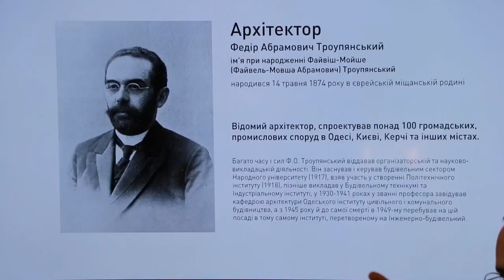Днями в Одесі відкриється унікальний Міжнародний культурний центр «UNION»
Днями в Одесі відкриється унікальний Міжнародний культурний центр «UNION». Сьогодні мер Геннадій Труханов провів зустріч із командою, яка відновила центр, створений у нашому місті понад 100 років тому.
«Дуже приємно, що саме на нашому ООН - Одеському обʼєднанні національностей виникла ідея відновлення центру, де можна представити різні культури світу, проводити заходи», - сказав мер.
За словами креативного директора центру Ігоря Окса початок роботи центра - це доказ впевненості Одеси у Збройних Силах України та нашій перемозі.
«Ми хочемо, щоб народи усього світу могли представляти свою культуру, музику, живопис в нашому центрі. Також UNION може стати чудовим майданчиком для проведення міських заходів, дипломатичних зустрічей та концертів», - додав Ігор Окс.